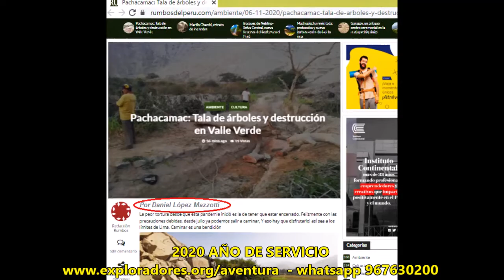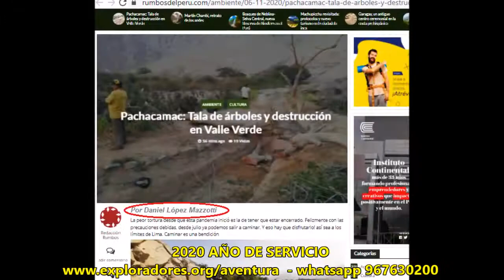Servicio AÑO 2020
SERVICIO 2020

Iniciamos este año con actividades de nuestro recién formado Grupo Táctico, nuestra Brigada de Operaciones Especiales, Rescate y Salvamento en las operaciones de Búsqueda en el alto Yauyos, por un lamentable accidente, y siendo que hubieron bomberos, policías y otras asociaciones y grupos de rescate fuimos los que pudimos cubrir más territorio (a pesar de nuestro reducido número) y los únicos que entregamos un informe, informe que finalmente ayudo a encontrar...

Luego de demostrada nuestra efectividad es que continuamos entrenando y bueno, hasta que llego la pandemia y la cuarentena...

Ya en setiembre participamos de actividades de capacitación en diferentes comunidades como Huayhuash (Huayllapa), Huancaya y Laraos en que impartimos cursos de Liderazgo, Primeros Auxilios y Técnicas de Guiado preparando a los pobladores para la reapertura del turismo en sus comunidades.

También hicimos denuncias públicas sobre la desforestación y destrucción de patrimonio arqueológico en Valle Verde.

De algún modo u otro nos hemos sentido que hemos podido apoyar a la comunidad en nuestra especialidad y a pesar del confinamiento

Necesitamos tu apoyo decidido y comprometido. Soy Daniel Lopez Mazzotti, Presidente del Club de Exploradores y me despido diciendo BIEN PREPARADOS